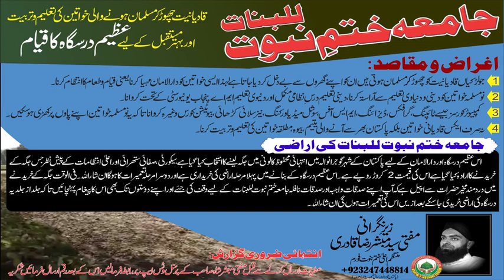Qadyani Murabbi Abdul Qadar Mulham se Live Munazra by Mufti Mubashar Shah